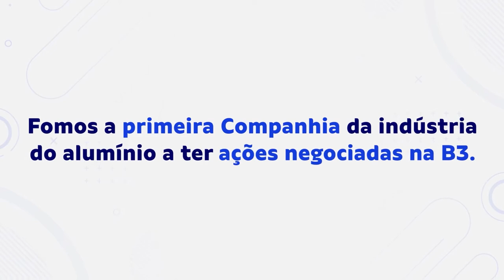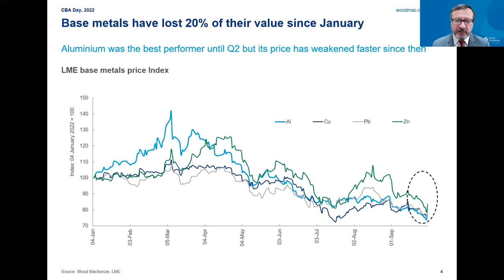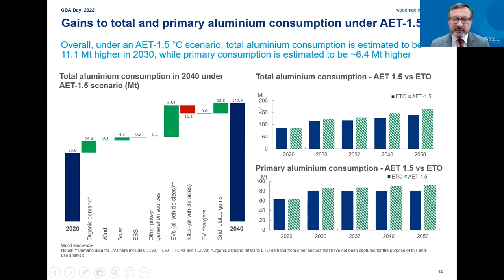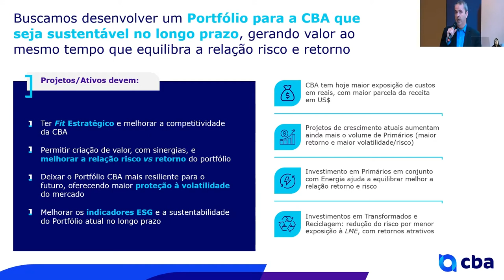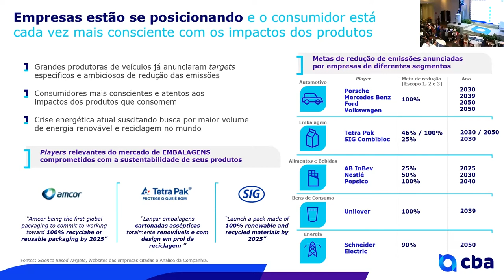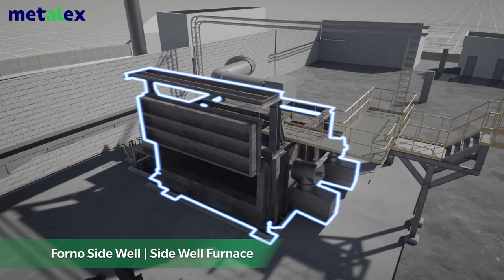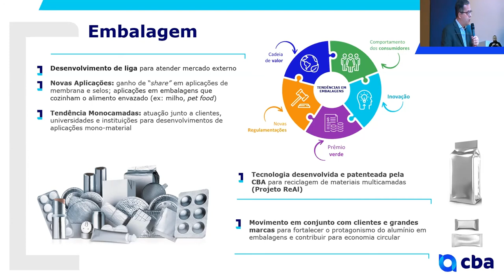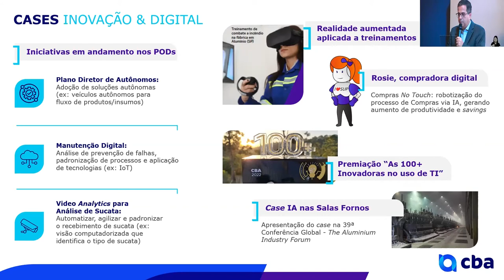Cba day for investors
Event took place on October 5, 2022, in São Paulo.